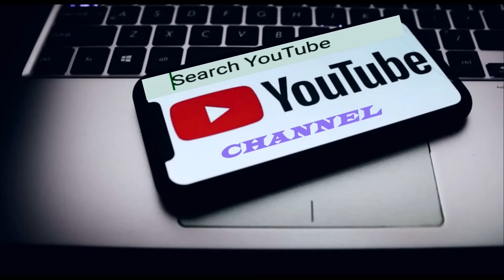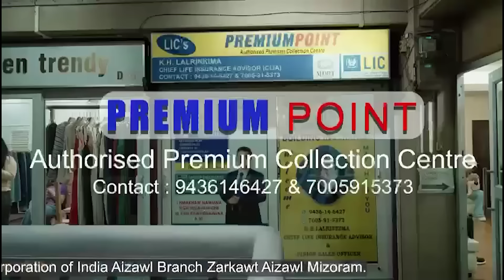MP Candidate Pu K.Vena(mnf) Kawmna! Zêp nei hauh lovin zoram tana a tihtum a sawi chhuak e!